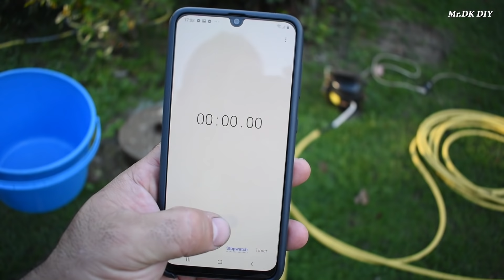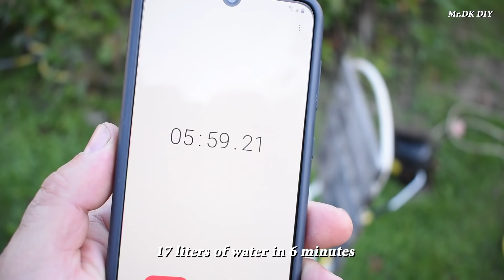DO NOT THROW AWAY YOUR OLD REFRIGERATOR COMPRESSOR / DIY SIMPLE WATER PUMP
DIY SIMPLE WATER PUMP USING AN OLD REFRIGERATOR COMPRESSOR

My channel include of guiding videos:
-DIY
-How to make
-Awesome ideas
-Tips.